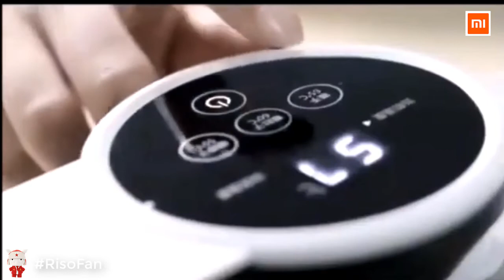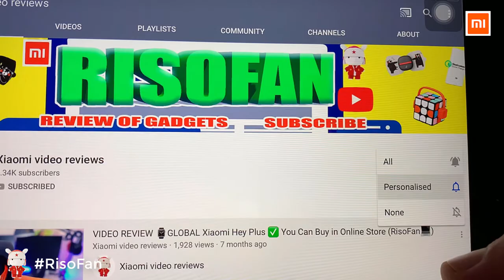Xiaomi Qualitell Smart Heating Pad with Temperature Control.